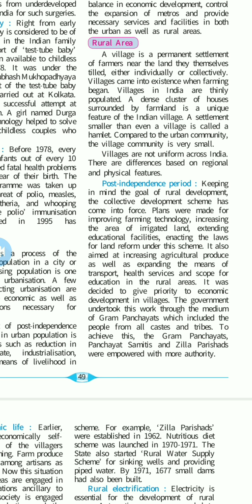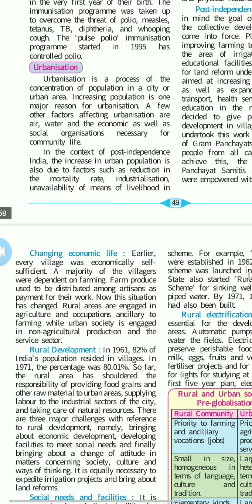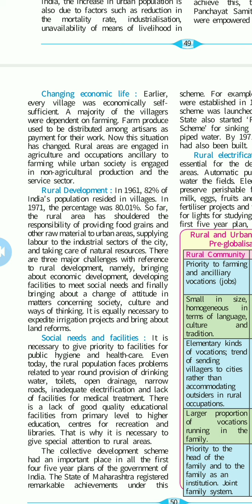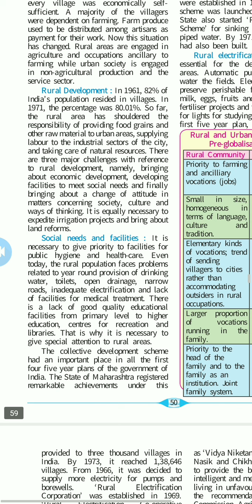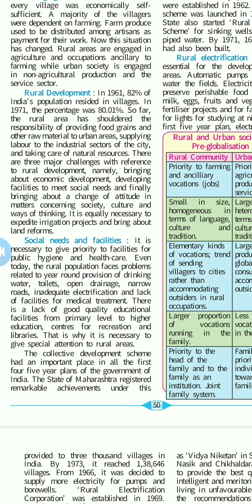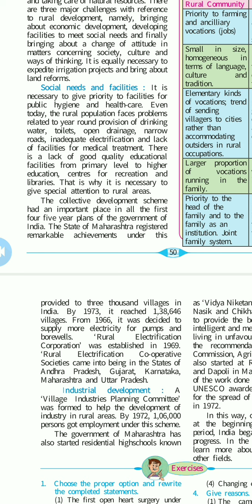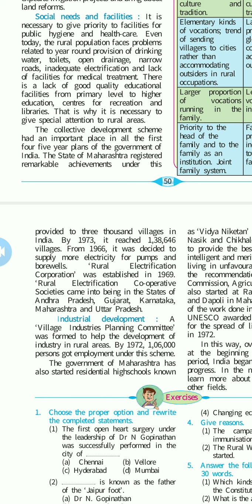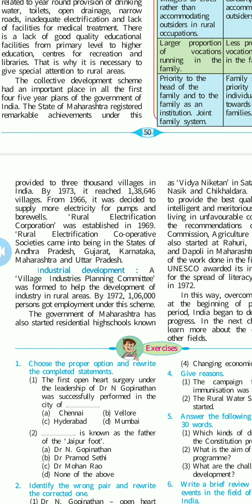HERA ENGLISH SCHOOL STD. IX (HISTORY) ONLINE CLASS